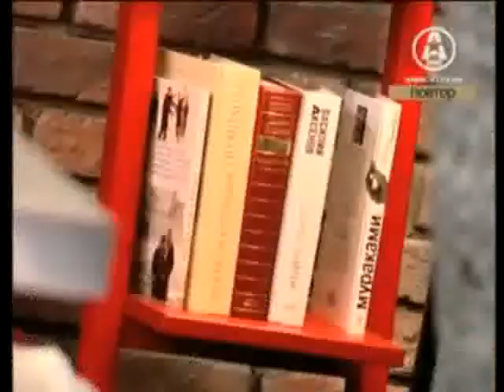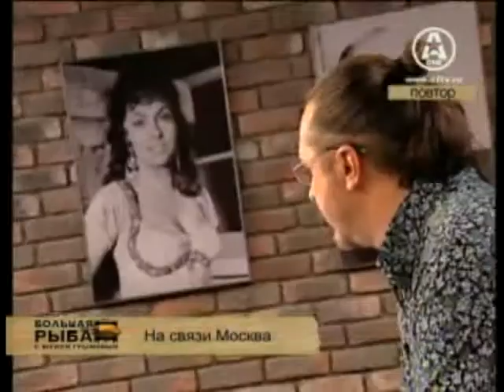Большая рыба 09.04.09 Часть 2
«Влияет ли бюджет фильма на качество картины?». Гость - Яннис Смарагдис